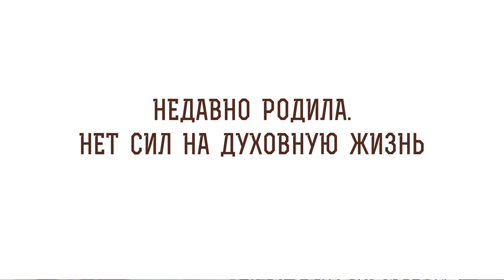Недавно родила. Нет сил на духовную жизнь. Что делать? Протоиерей Феодор Бородин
В сегодняшнем видео отец Феодор Бородин отвечает на вопрос: "Недавно родила. Нет сил на духовную жизнь. Что делать?".

🔸 Послеродовая депрессия.
🔸 Непраздность.
🔸 Молитва ближнего.
🔸 Великий подвиг.
🔸 Воздержание.